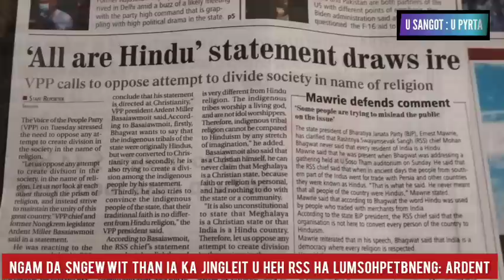KAM LEI LEI KA JINGLEIT KIEW LUM SOHPETBNENG U HEH RSS, TANGBA YM DEI BAN SHAH ÏALAM BAKLA: ARDENT